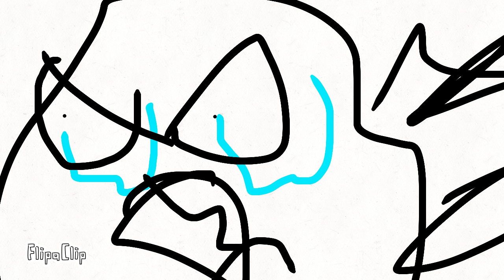YTP - Caillou Quickscopes Rosie